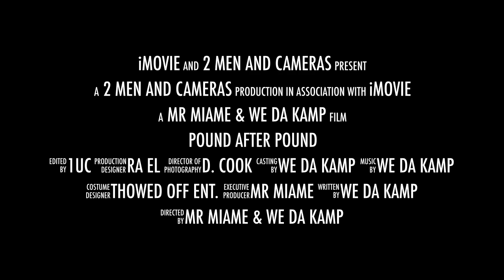POUND AFTER POUND BRICK AFTER BRICK THE MOVIE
This is a urban inner city film based on true stories. Showcasing of 30 Hip Hop artist from 8 different states in the U.S., It's the tale of how Mr. MIAME BOSSLIFE came to be as a multimedia powerhouse in ATLANTA,GA.